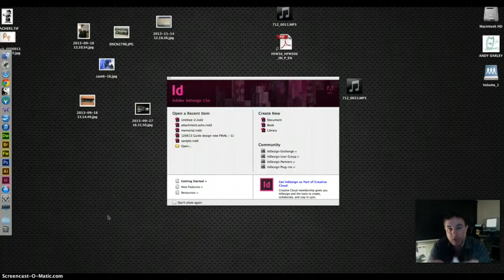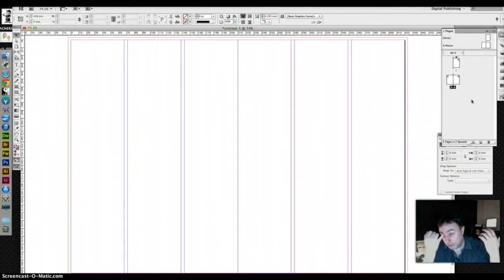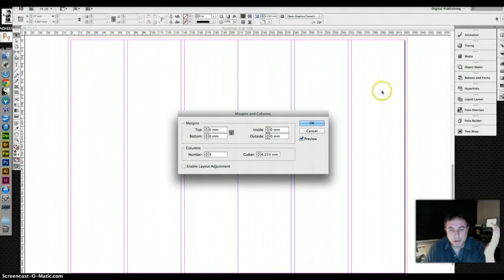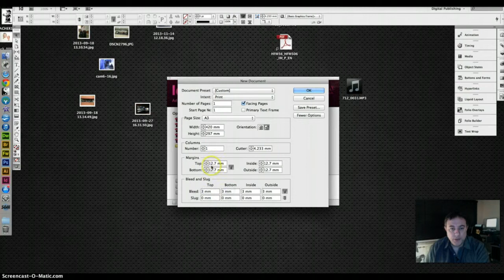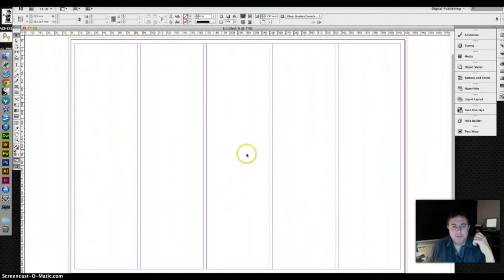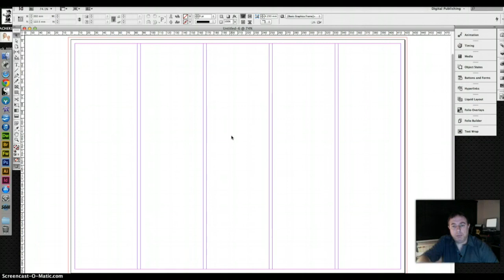InDesign quick tips - multiple pages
How to set up a multi-page document in InDesign.

This screencast was made for use in my BTEC journalism classes, and so I'm often speaking directly to my students about their tasks and about what they need to do to achieve their grades.

Now I'm not teaching, I've left this video (and others) up in case anyone else out there finds them useful.